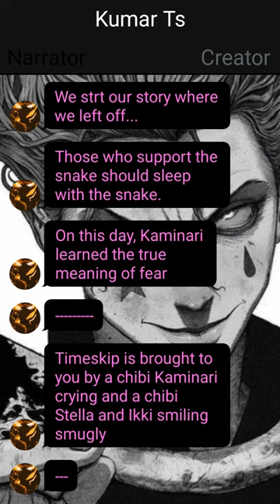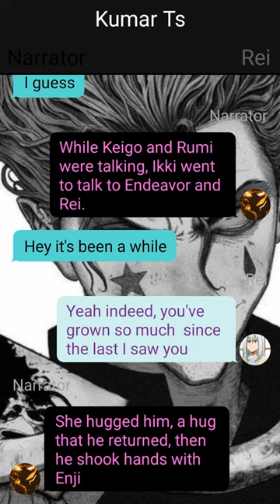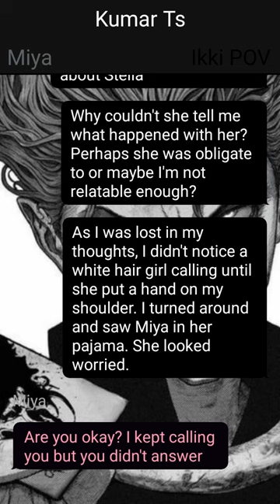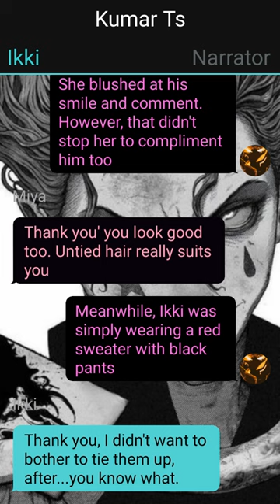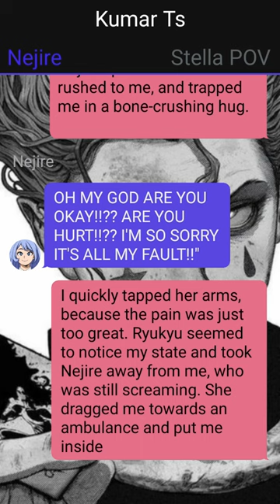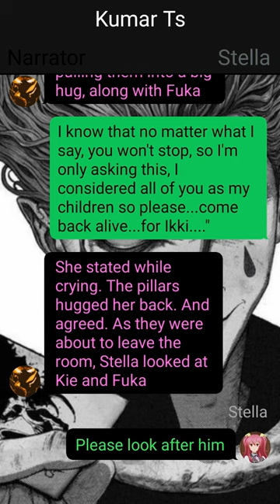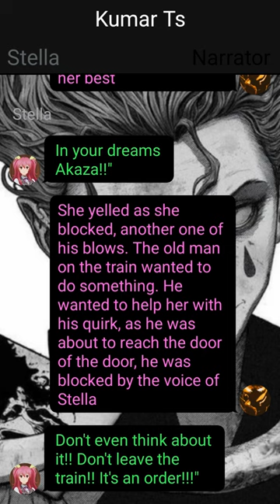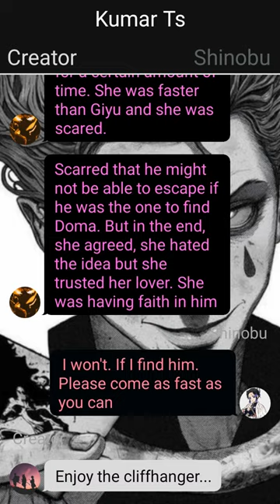Unknown Quirk Izuku Yagi x ???//Part~06//Already The Strongest?//Feelings//Deku Texting Story